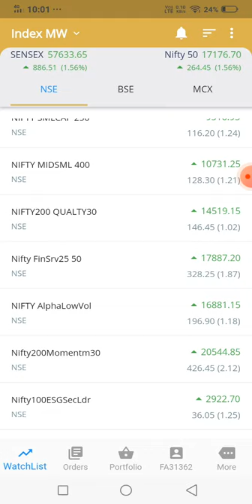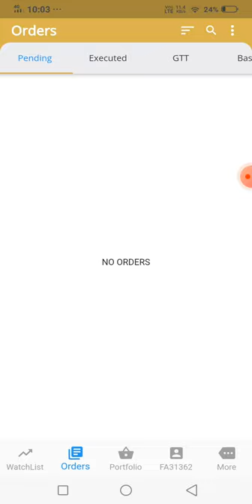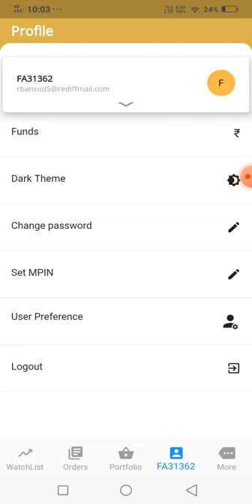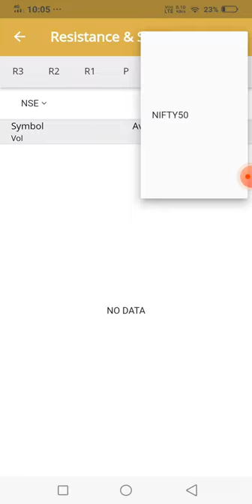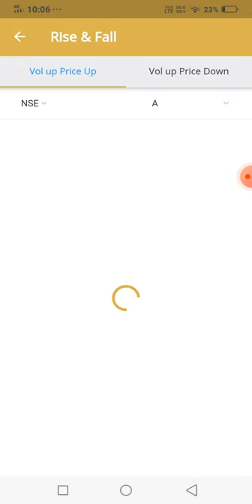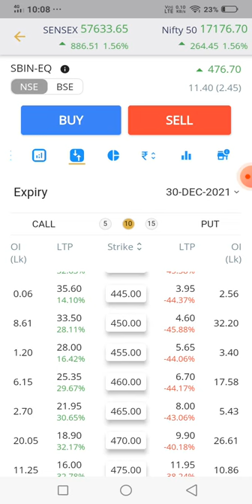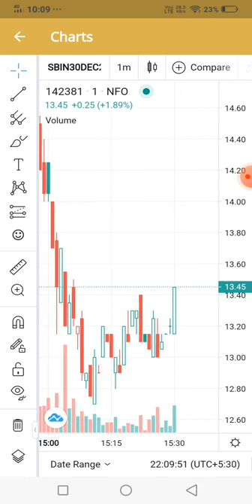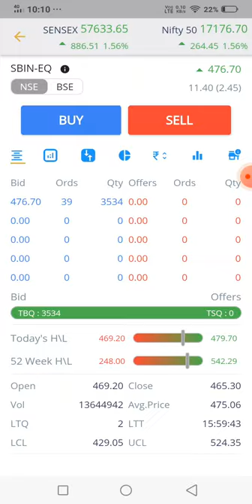finvasia mobile trading app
now it's improved and very comfortable to use